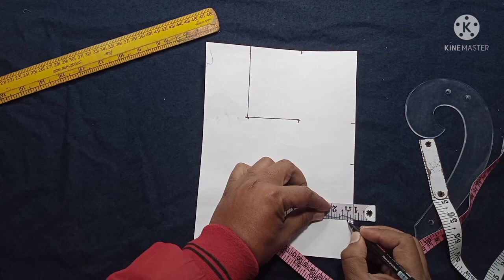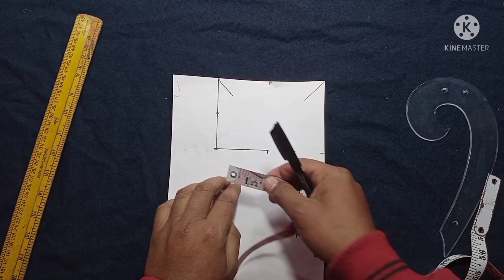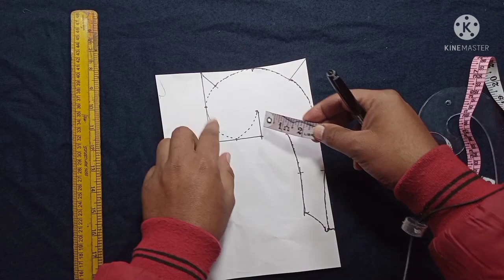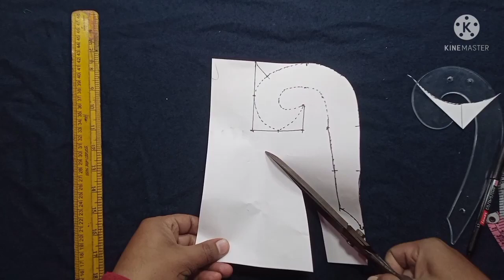French curve scale banana sikhen | how to make French curve scale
In this video we have told you.  how to make French curve scale.  By cutting on paper.  we have told French curve scale cutting.